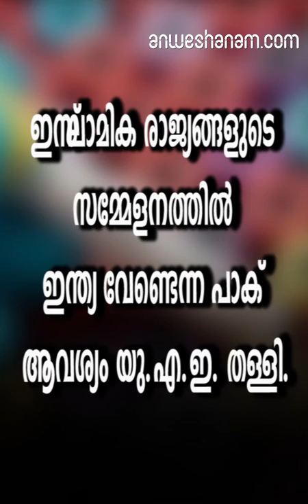ഇസ്‌ലാമിക രാജ്യങ്ങളുടെ സമ്മേളനത്തിൽ ഇന്ത്യ വേണ്ടെന്ന പാക് ആവശ്യം യു.എ.ഇ. തള്ളി.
മാർച്ച് ഒന്ന്, രണ്ട് തീയതികളിൽ അബുദാബിയിൽ നടക്കുന്ന ഓർഗനൈസേഷൻ ഓഫ് ഇസ്‍ലാമിക് കോ-ഓപ്പറേഷന്റെ സമ്മേളനത്തിലാണ് വിദേശകാര്യമന്ത്രി സുഷമാ സ്വരാജിനെ വിശിഷ്ടാതിഥിയായി ക്ഷണിച്ചിരിക്കുന്നത്.ഇന്ത്യൻമന്ത്രി മുഖ്യാതിഥിയായി എത്തുന്നതിനാലാണ് പിന്മാറ്റമെന്ന് പാകിസ്താൻ വ്യക്തമാക്കി. സുഷമയെ ക്ഷണിച്ച നടപടി പിൻവലിക്കണമെന്നറിയിച്ച് യു.എ.ഇ.

വിദേശകാര്യമന്ത്രിയെ പാകിസ്താൻ സമീപിച്ചെന്നാണ് റിപ്പോർട്ട്.

ഇക്കാര്യം വിദേശകാര്യമന്ത്രി ഷാ മെഹമൂദ് ഖുറേഷി ഇസ്‌ലാമാബാദിൽ നടത്തിയ പത്രസമ്മേളനത്തിൽ വെളിപ്പെടുത്തിയിരുന്നു. എന്നാൽ പാകിസ്താന്റെ ആവശ്യം യു.എ.ഇ. അംഗീകരിച്ചില്ല. യു.എ.ഇ. യിൽനിന്ന് പാകിസ്താനിലേക്കുള്ള വിമാനസർവീസുകൾ നിർത്തിവെച്ചു. ഇന്ത്യ-പാക് സംഘർഷത്തിന്റെ സാഹചര്യത്തിൽ പാകിസ്താനിലെ വിമാനത്താവളങ്ങൾ പലതും അടച്ചതിനാലാണിത്.

ബുധനാഴ്ച രാവിലെയാണ് പാകിസ്താനിലെ പ്രധാന വിമാനത്താവളങ്ങൾ അടച്ചത്.

യാത്രക്കാരുടെ സുരക്ഷ മുൻനിർത്തിയാണ് തീരുമാനമെന്നും ഇനിയൊരറിയിപ്പുണ്ടാകുന്നതു വരെ വിമാനസർവീസുകൾ നടത്തില്ലെന്നും യു.എ.ഇ. ജനറൽ സിവിൽ ഏവിയേഷൻ അതോറിറ്റി അറിയിച്ചു.ബുധനാഴ്ച രാവിലെയാണ് പാകിസ്താനിലെ പ്രധാന വിമാനത്താവളങ്ങൾ അടച്ചത്.

 ഇതേത്തുടർന്ന് ദുബായിലെയും അബുദാബിയിലെയും വിമാനത്താവളങ്ങളിൽ പാകിസ്താനിലേക്കുള്ള ഒട്ടേറെ യാത്രക്കാർ കുടുങ്ങിക്കിടക്കുകയാണ്.

 മറ്റു ഗൾഫ് രാജ്യങ്ങളും പാകിസ്താനിലേക്കുള്ള വിമാനസർവീസുകൾ നിർത്തി വെച്ചു. ഒരറിയിപ്പ് ഉണ്ടാകുന്നതു വരെ സർവീസുകൾ ഉണ്ടാവില്ലെന്ന് ഗൾഫ് നാടുകളിലെ പ്രധാന വിമാനക്കമ്പനികളും അറിയിച്ചിട്ടുണ്ട്.